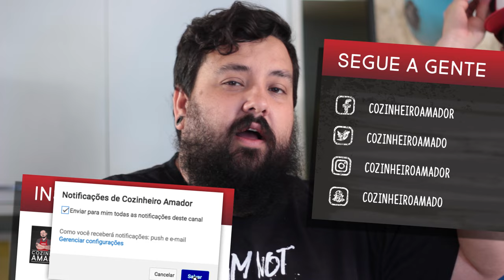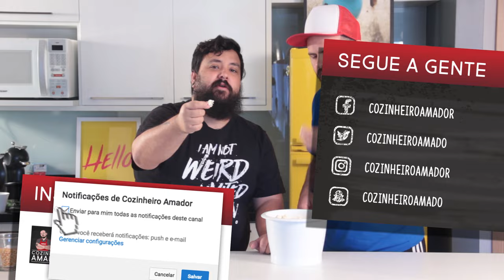Como estourar todas as Pipocas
Mais um vídeo com o André do @cozinheiroamador onde eu te ensino a estourar sempre todas as pipocas